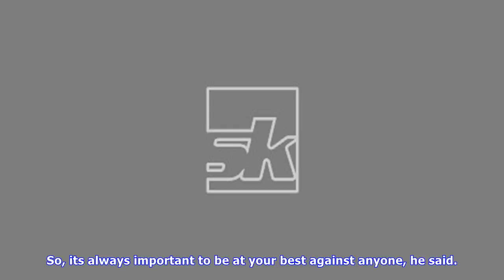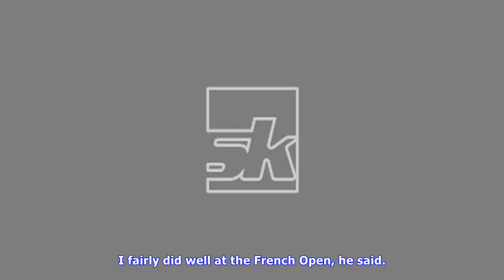Days of domination of lin dan and lee chong over: srikanth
Eds Repeating after making correction in headingHyderabad, Oct 31 PTI In the best form of his life after winning four Super Series titles in five months, star India shuttler Kidambi Srikanth today said that the days of domination of Lin Dan or Lee Chong Wei are over and the tournaments are more wide open than ever. Srikanth, who became the first Indian and only fourth mens singles player in the world to win four Super Series titles in a calendar year, said not a few but many players, including h...